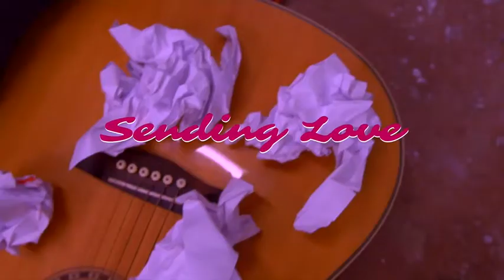Jay Musá - Sending Love (Official Music Video)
Visuals for the 10th and last track on Jay Musá's "A Broken Love Story"

Stream on Apple Music/Spotify

Connect with Jay Musá's Socials!